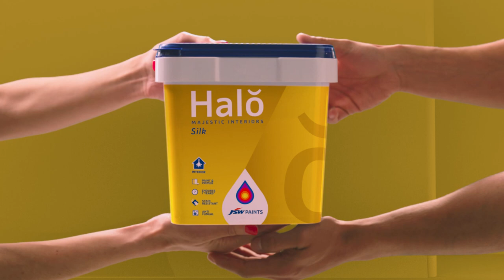The Thoughtful Paint Company | Corporate AV - English | JSW Paints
Because thoughtful is beautiful.

About JSW Paints:

Venturing beyond the superﬁcial and exploring the beauty potential in everything around us, we, at JSW Paints, aim to inspire minds and lives to unleash true beauty, with a wide range of eco-friendly products.  Long story short, thoughtfulness is in the DNA of every product created by JSW Paints. So, come explore the true thoughtfulness with our products.